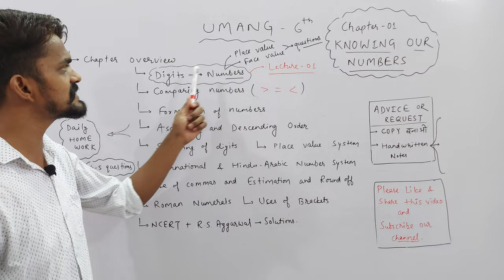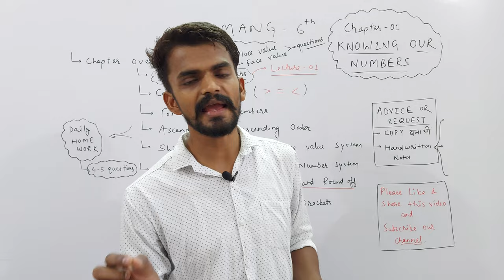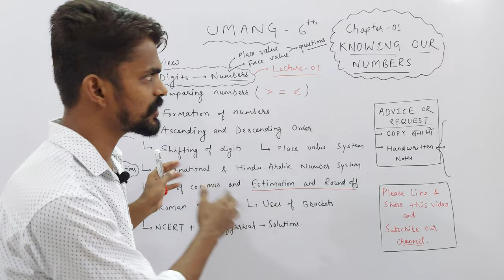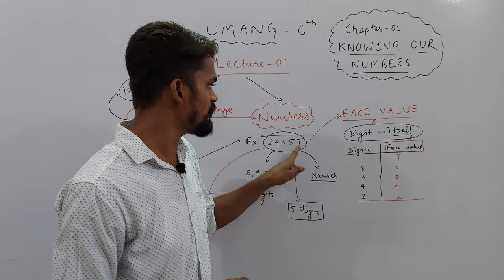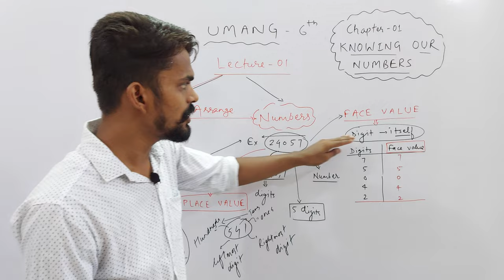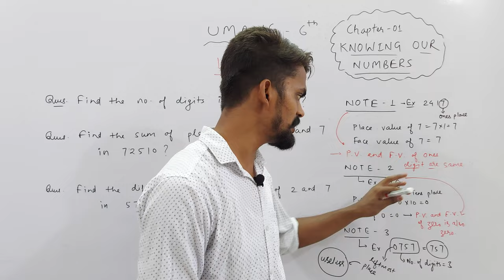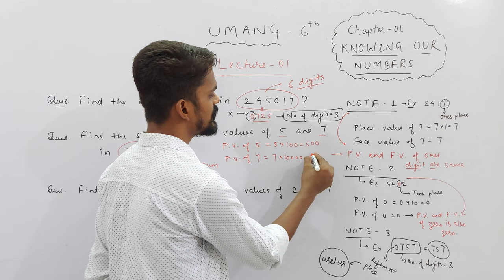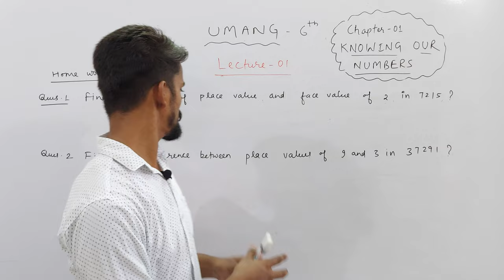Ch. 01 Knowing Our Numbers | Introduction to Counting Numbers | Part 01 | UMANG : VI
About Today's Lecture :
UMANG : Class 6th
Chapter 01 : Knowing Our Numbers | Part 01
Topics :
1. Chapter Overview
2. Introduction to Counting Numbers
3. Digits and Numbers

UMANG : CLASS 6TH
EKLAVYA : CLASS 7TH
NAVउदय : CLASS 8TH
SPRINT : CLASS 9TH
UDAAN : CLASS 10TH

Class 3rd To 8th : Science, Mathematics, English, Hindi, SST, General Knowledge
Class 9th & 10th : Science, Mathematics, English, Social Science
Class 11th & 12th : Physics, Chemistry, Mathematics and Biology

NOTE : 2 Days Free Demo Classes.